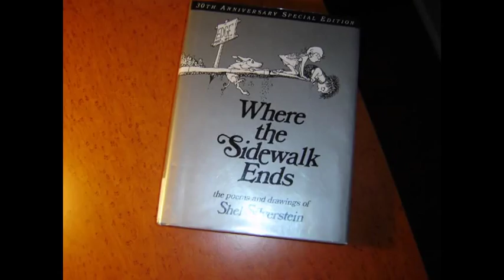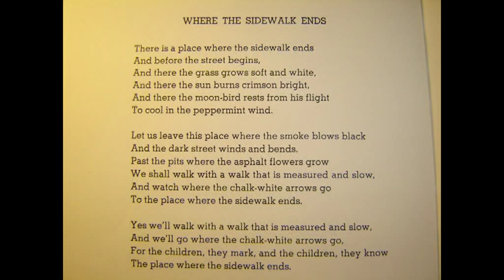100 Books You Must Read - #97 - Where The Sidewalk Ends by Shel Silverstein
Picture
The Tale Of Peter Rabbit-Beatrix Potter-1902 En-60
Winnie-The-Pooh-AA Milne-1926 En-89
The Little Engine That Could-Watty Piper-1930 US-59
Curious George-Margret & HA Rey-1941 US-58
The Poky Little Puppy-Janette Lowrey-1942 US-83
Goodnight Moon-Margaret Brown-1947 US-57
The Cat In The Hat-Dr Seuss-1957 US-73
A Bear Called Paddington-Michael Bond-1958 En-90
Green Eggs And Ham-Dr Seuss-1960 US-74
One Fish Two Fish Red Fish Blue Fish-Dr Seuss-1960 US-75
Where The Wild Things Are-Maurice Sendak-1960 US-81
The Very Hungry Caterpillar-Eric Carle-1969 US-82
The Paper Bag Princess-Robert Munsch-1980 Ca-84

Child
The Wizard Of Oz-L Frank Baum-1900 US-37
A Little Princess-Frances Burnett-1904 En-12
Anne Of Green Gables-LM Montgomery-1908 Ca-4
The Secret Garden-Frances Burnett-1911 En-70
Little House On The Prairie-Laura Ingalls Wilder-1935 US-42
The Little Prince-Antoine de Saint-Exupéry-1943 Fr-67
Pippi Longstocking-Astrid Lindgren-1945 Sw-28
Charlie & The Chocolate Factory-Roald Dahl-1964 Wal-29
The Ordinary Princess-MM Kaye-1980 En-13

YA
Little Women-LM Alcott-1868 US-78
13 Little Blue Envelopes-Maureen Johnson-2005 US-1
The Invention Of Hugo Cabret-Brian Selznick-2007 US-51
The Disreputable History Of Frankie Landau-Banks-E Lockhart-2008 US-26
Paper Towns-John Green-2008 US-21
The Fault In Our Stars-John Green-2012 US-66
The Statistical Probability Of Love At First Sight-Jennifer Smith-2012 US-85

Classic
Sense & Sensibility-Jane Austen-1811 En-15
Pride & Prejudice-Jane Austen-1813 En-16
Mansfield Park-Jane Austen-1814 En-17
Emma-Jane Austen-1816 En-18
Northanger Abbey-Jane Austen-1818 En-19
Persuasion-Jane Austen-1818 En-20
The Count Of Monte Cristo-Alexandre Dumas-1844 Fr-85
Jane Eyre-Charlotte Bronte-1847 En-31
Wuthering Heights-Emily Bronte-1847 En-61
Barchester Towers-Anthony Trollope-1857 En-71
A Tale Of Two Cities-Charles Dickens-1859 En-6
The Woman In White-Wilkie Collins-1860 En-47
Les Miserables-Victor Hugo-1862 Fr-86
The Moonstone-Wilkie Collins-1868 En-48
War And Peace-Leo Tolstoy-1869 Ru-87
Around The World In 80 Days-Jules Verne-1873 Fr-8
Adventures Of Huckleberry Finn-Mark Twain-1885 US-22

Contem. Classic
The Good Earth-Pearl Buck-1931 US-38
The Fountainhead-Ayn Rand-1943 US-76
Animal Farm-George Orwell-1945 En-25
To Kill A Mockingbird-Harper Lee-1960 US-30

Adventure
Treasure Island-Robert Stevenson-1883 En-43

Mystery
The Adventures Of Sherlock Holmes-Arthur Conan Doyle-1891 En-35
The Maltese Falcon-Dashiell Hammett-1929 US-41
Fer-de-lance-Rex Stout-1934 US-24
And Then There Were None-Agatha Christie-1939 En-2
The Traveller Returns-Patricia Wentworth-1945 En-45
The Daughter Of Time-Josephine Tey-1951 En-62
The No 1 Ladies' Detective Agency-Alexander McCall Smith-1998 Sc-77
The Case Of The Missing Books-Ian Sansom-2005 En-79
The Case Of The Missing Servant-Tarquin Hall-2009 En-80
The Sweetness At The Bottom Of The Pie-Alan Bradley-2009 Ca-5

Romance
The Blue Castle-LM Montgomery-1926 Ca-44
The Convenient Marriage-Georgette Heyer-1934 En-10
Gone With The Wind-Margaret Mitchell-1936 US-36
Rebecca-Daphne DuMaurier-1938 En-32
The Toll-Gate-Georgette Heyer-1954 En-63
The Ivy Tree-Mary Stewart-1961 En-34
The Hunchback Of Neiman Marcus-Sonya Sones-2011 US-92
I've Got Your Number-Sophie Kinsella-2012 En-91

Scifi
The Hitchhikers Guide To The Galaxy-Douglas Adams-1979 En-9
The Eyre Affair-Jasper Fforde-2001 En-33

Fantasy
Alice's Adventures In Wonderland-Lewis Carroll-1865 En-49
The Hobbit-JRR Tolkein-1937 En-39
The Princess Bride-William Goldman-1973 US-23

Comedy
Much Obliged, Jeeves-PG Wodehouse-1971 En-27

Contem. Fiction
Cordelia Underwood-Van Reid-1998 US-40
Ella Minnow Pea-Mark Dunn-2001 US-11
Lydia Cassatt Reading The Morning Paper-Harriet Chessman-2001 US-46
Sarah's Key-Tatiana de Rosnay-2007 Fr-7
The Guernsey Literary&Potato Peel Pie Society-Shaffer/Barrows-2008 US-3
The Scrapbook Of Frankie Pratt-Caroline Preston-2011 US-72

Autobiography
The Story Of My Life-Helen Keller-1903 US-56
Out Of Africa-Isak Dinesen-1937 Dn-93
The Diary Of A Young Girl-Anne Frank-1947 Ho-55
Little Princes-Conor Grennan-2011 US-14

Poetry
Evangeline-Henry Longfellow-1847 US-52
The Song Of Hiawatha-Henry Longfellow-1855 US-53
The Prophet-Kahlil Gibran-1923 US-64
Old Possum's Book Of Practical Cats-TS Eliot-1939 US-54
Where The Sidewalk Ends-Shel Silverstein-1974 US-97

Plays
Romeo And Juliet-Shakespeare-1597 En-68
The Importance Of Being Earnest-Oscar Wilde-1895 En-94
Cyrano de Bergerac-Edmond Rostand-1897 Fr-95
Pygmalion-George Bernard Shaw-1912 En-96

Non-fic
Aesop's Fables-Aesop-c300 BCE Gr-50
Joy Of Cooking-Irma Rombauer-1931 US-69
A Brief History Of Time-Stephen Hawking-1988 En-65